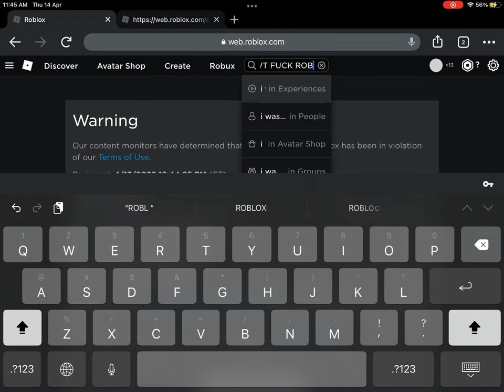WTF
I was just playing roblox bedwars, told my teammate to give me diamonds or I report for a joke…. And I got a warning. Like roblox your so dumb. GET SOME MODS THAT ARE ACTUALLY GOOD LIKE WHAT? I MADE AN ACCOUNT CALLED DUMBMRROBLOX IN 2019 AND YOU DIDNT BAN THAT ONE AND GAVE ME A WARNING FOR THIS SMALL THING? YOU NEVE REVEN Banned THAT ACCOUNT